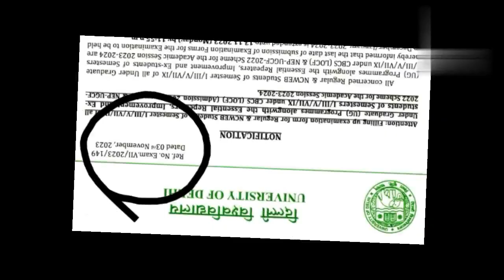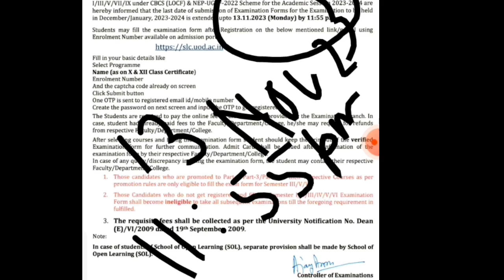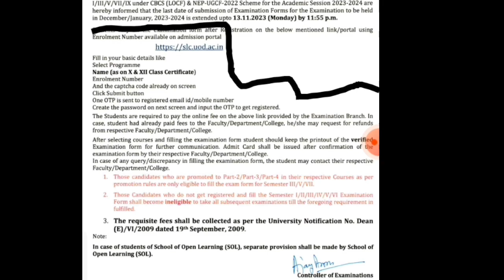Du Exam Form Last Date Extended:1st, 3rd, 5th, Semester 2023 | Du 1st, 3rd, 5th Sem Exam Form 2023.